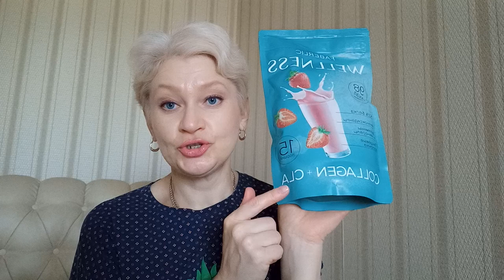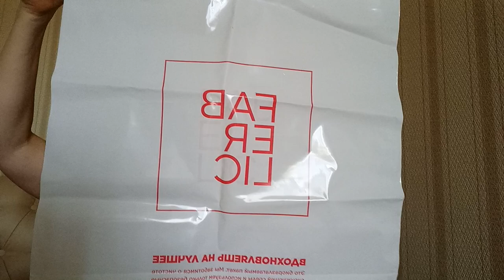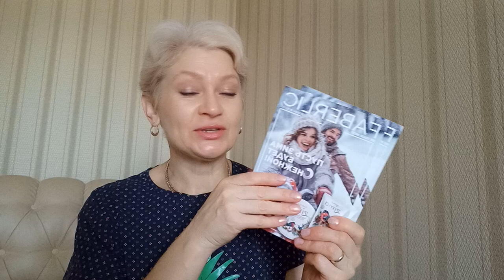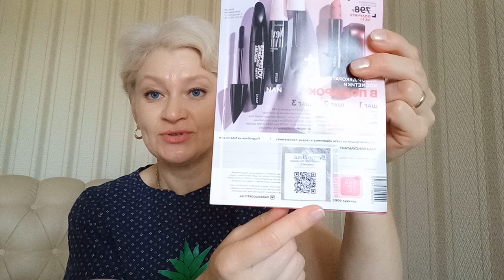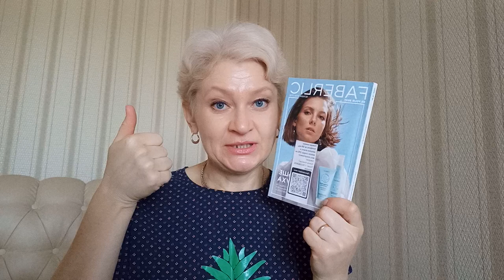Что купила в 15 каталоге Фаберлик Распаковка и обзор Новинок заказа